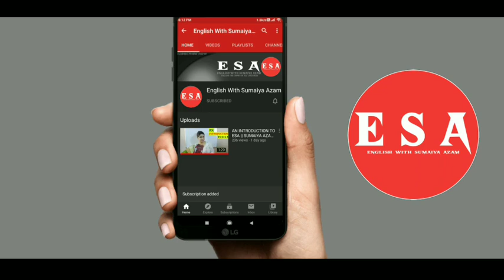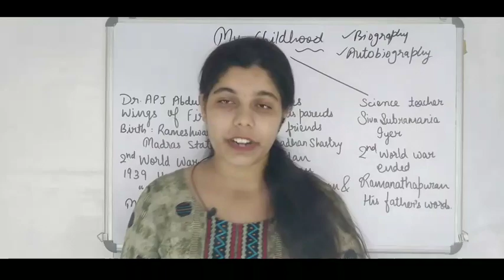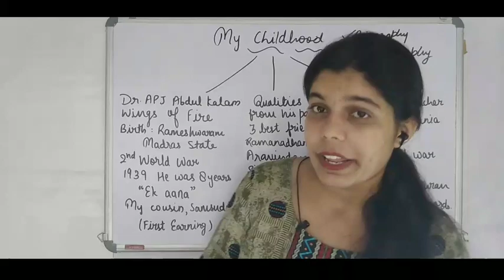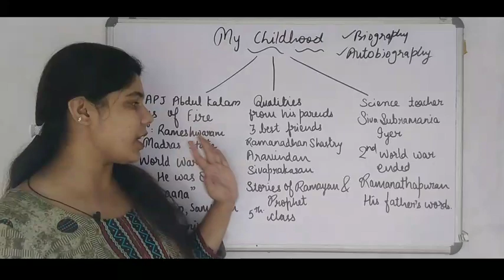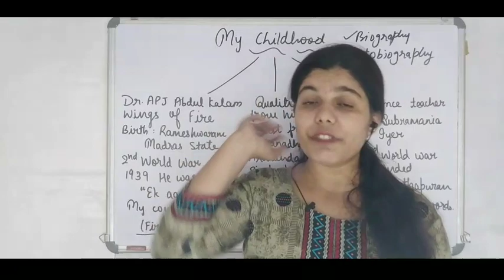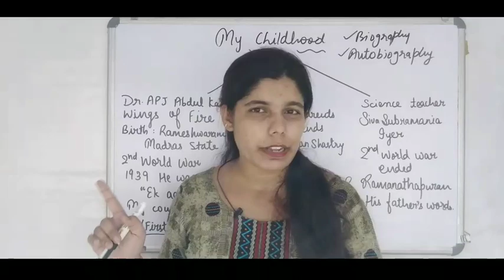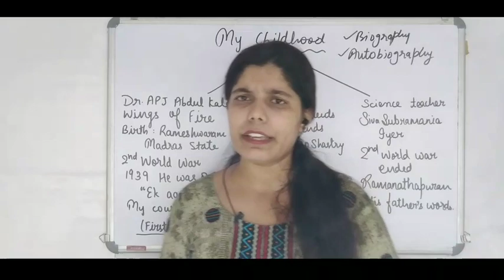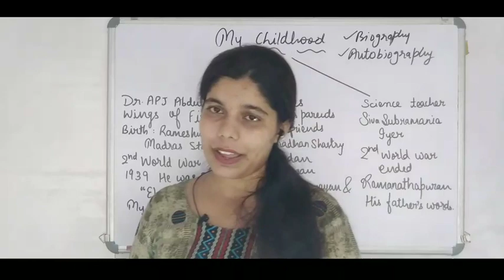MY CHILDHOOD || BEEHIVE || CBSE IX || ESA || EnglishWithSumaiyaAzam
The lesson is an extract from the autobiography of Dr. APJ Abdul Kalam, "Wings Of Fire". It deals with some incidents of Abdul Kalam's childhood.

Below are the links of some previous videos.

In case of any query, can contact through